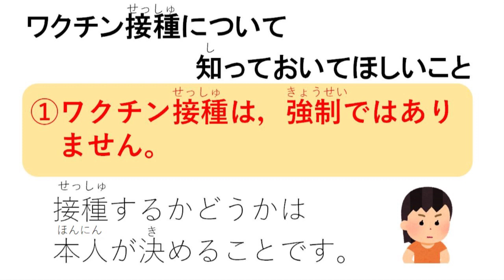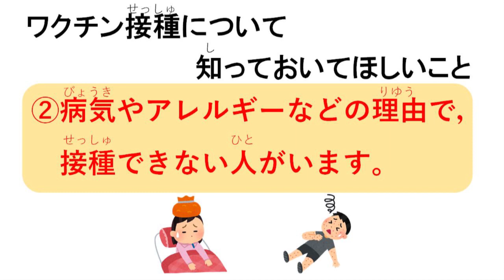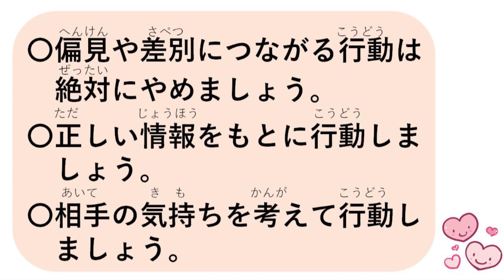とくしま こころのサポート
この動画は、徳島県教育委員会が、学校生活や家庭生活での人権学習をサポートするために作成した「とくしま　こころのサポート」です。人権についての様々なメッセージをお送りします。
今回のテーマは、「新型コロナウイルス感染症のワクチン接種にかかる差別をなくすために」です。